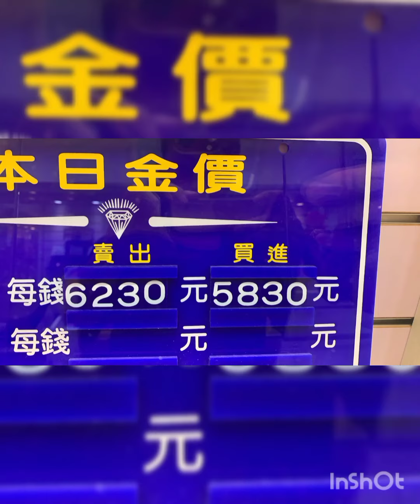harga emas Taiwan hari in tgl 18 Desember(6230)ijien